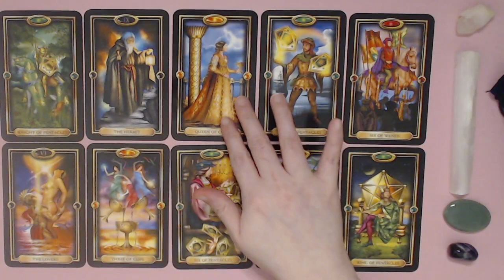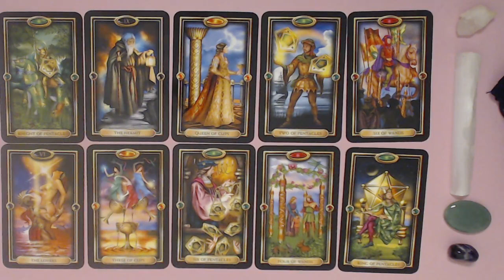ARIES DECEMBER 2020 LOVE READING - MAKING AN EFFORT TO RECONNECT A RELATIONSHIP